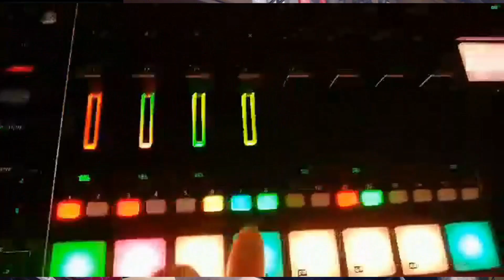Roland MC707: La NON-REVIEW in italiano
Che è una NON-REVIEW? Vi spiego in breve: l'ho avuta la 707. Per 3 giorni. Poi ho scelto di restituirla, anche se mi ha decisamente dato una mano a decidere.
Tra bug, feature monche e delusioni cocenti, vi guiderò in questa NON-Review di questa macchina che altro non è se non un'occasione mancata. Almeno per ora. Il futuro è sempre nebbioso.
Ho cercato di essere il più imparziale possibile, ma credo si capisca che questo video non avrei mai voluto farlo.
Per sostenere il canale e per apparire nei ringraziamenti a fine video basta fare una donazione libera qui